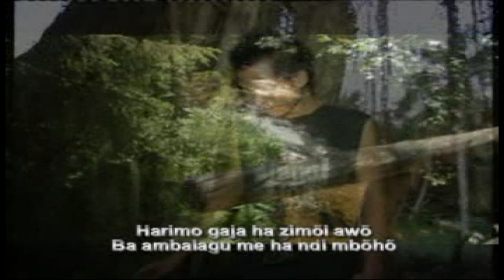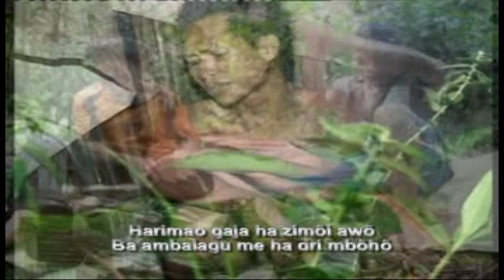Lagu Nias Terbaru - TALU GATUA (Official Musik & Video)